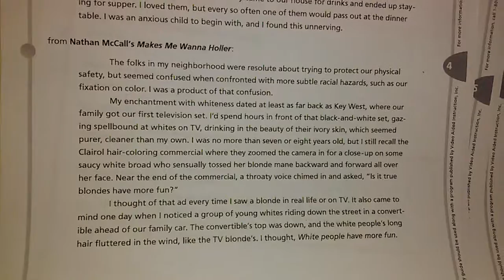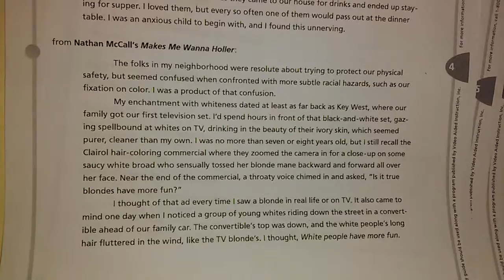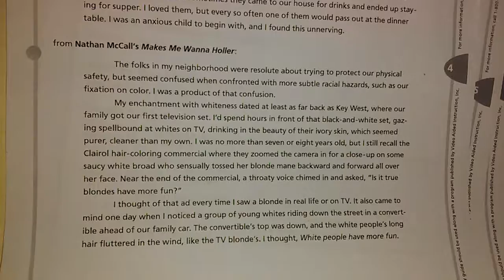Nathan McCall's Makes Me Wanna Holler